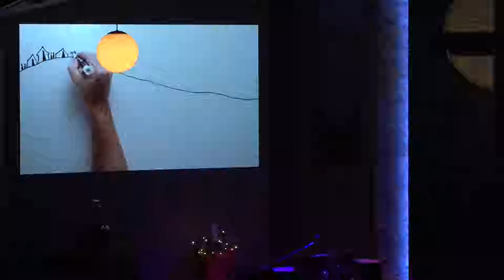From Shepherd to King (12/2/18)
This week we look at the life of David who moved from a faithful shepherd boy to the king of Israel. What does it take to be a person that is faithful to God?